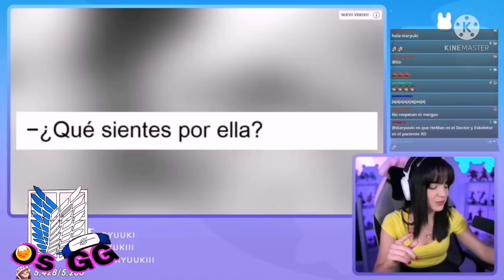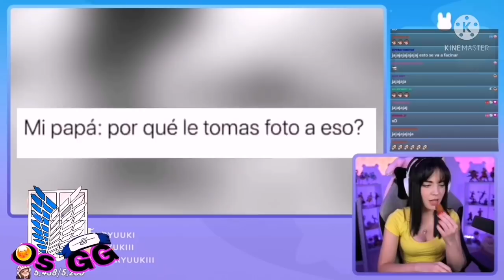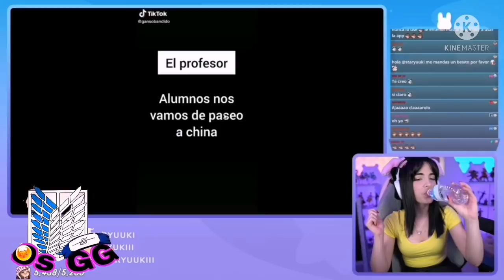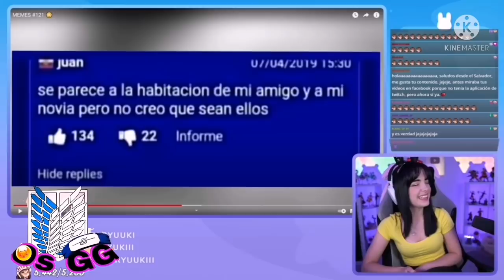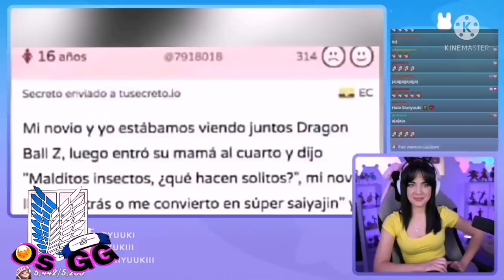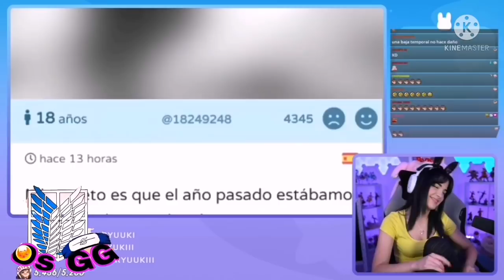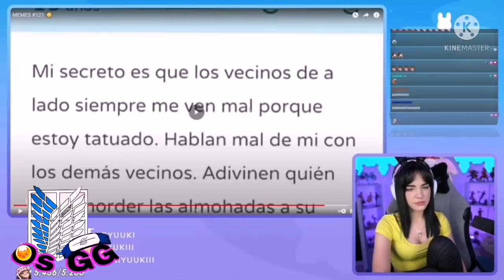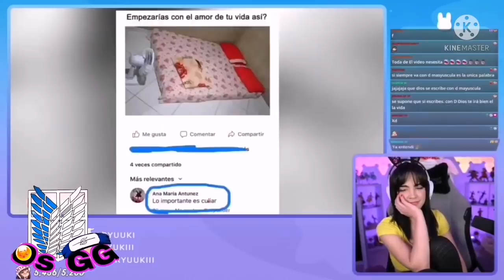Staryuuki reacciona a memes #121 😳 / Staryuuki Reacciona Gravity Play memes #121 😳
Canal de Staryuuki